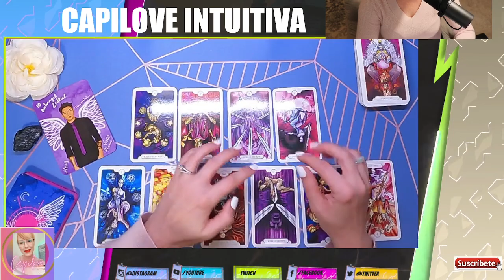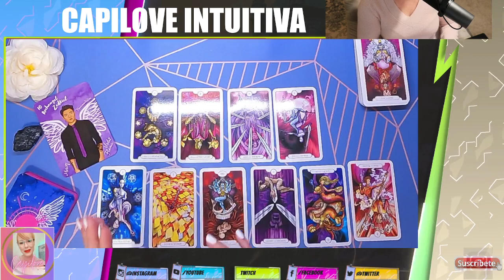Horóscopo de Sagitario: Tu Lectura Semanal de Tarot para Amor, Dinero y Más